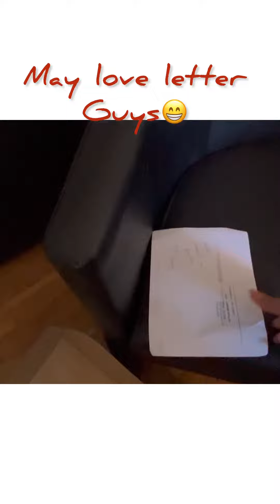Unboxing!!! Online ukay guys 😁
I ordered used items at Vinted (only in Europe)..
I also buy new items during sale periods 😉and the rest that my kids using are from secondhand store because they growup really fast..Just being practical guys😁
Pangharabas lng nila guys why not di ba..